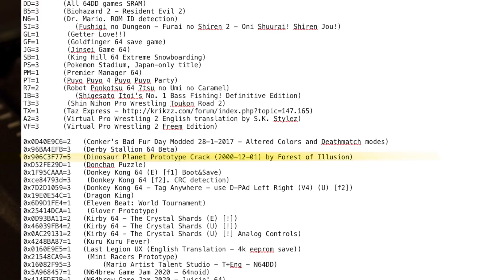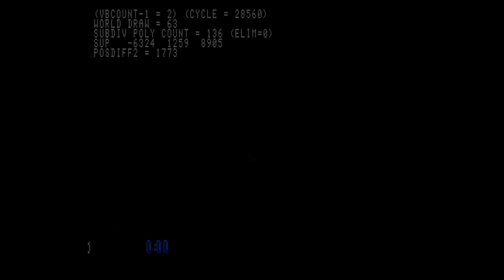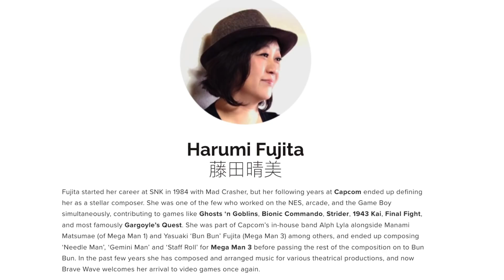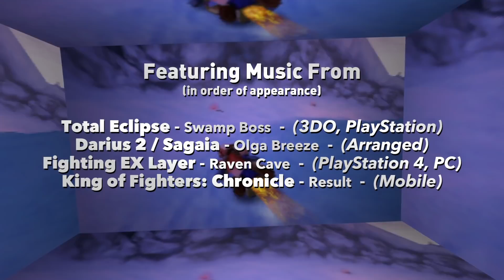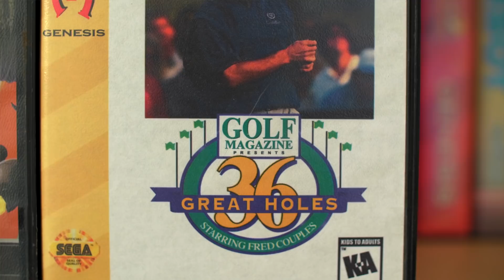Unreleased Games 5 - Game Sack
Episode
309 - Let's check out some games that weren't quite fortunate enough to be completed and released for the public, but were fortunate enough to have been leaked over the years for everyone to try out!

►The Game Sack Web Site!